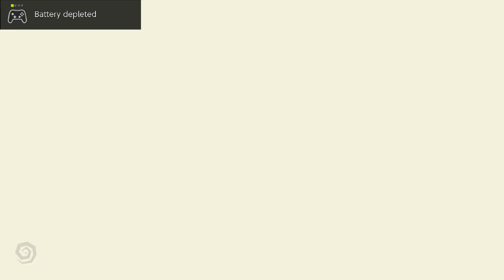Zelda Tears of The Kingdom - First 15 minutes opening cutscene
First 15 minutes opening scene of Zelda TOTK. Please enjoy!